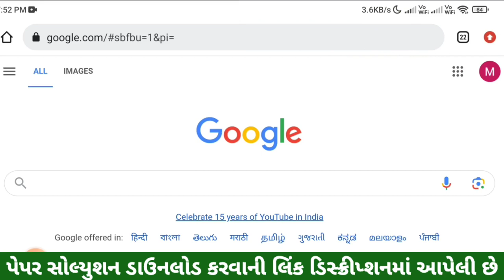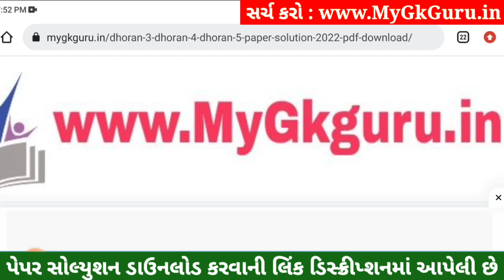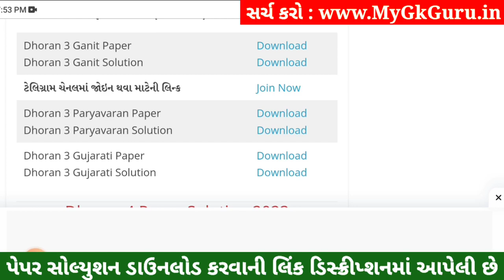Dhoran 3 Ganit Paper Solution 2023 STD 3, Std 3 Maths Paper Solution 2023 40 Marks, 27 October 2023